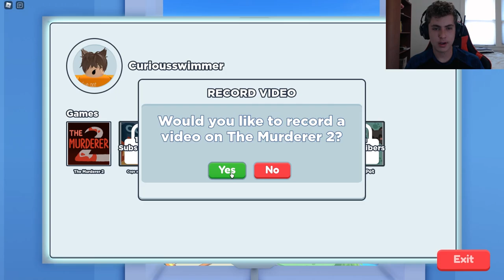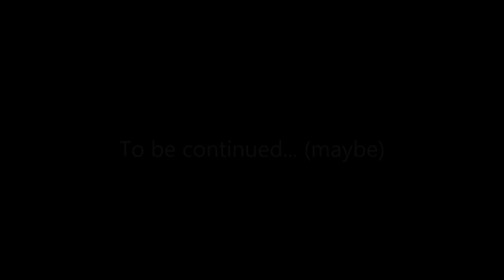Creating a YOUTUBE Channel in Roblox! | Roblox Youtube Life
In this video, I play not Super Golf in the form of a game called YouTube Life. In this game, you create a YouTube channel and make videos to become famous. You can use the money you make to purchase new equipment and unlock new games to make your content better and more interesting.